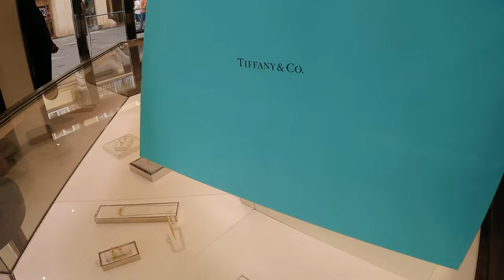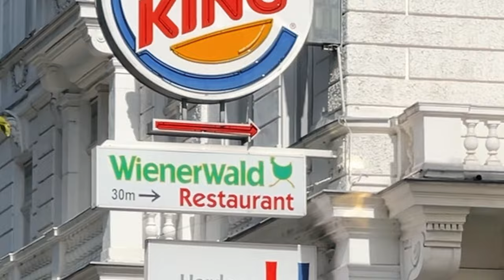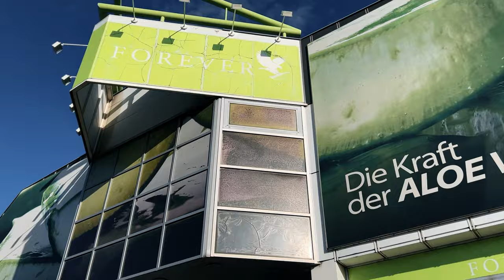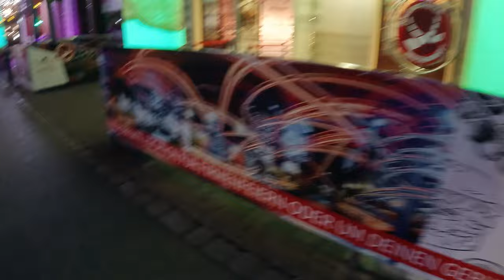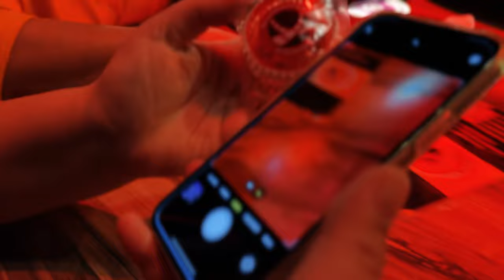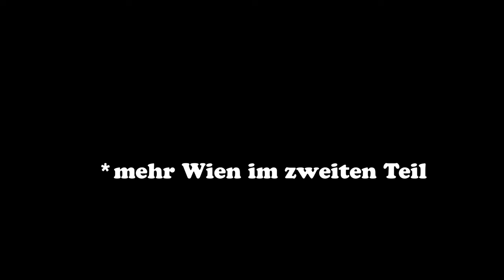Wien: Im Herzen Europas | eine Touri Tour durch Vienna 🇦🇹❤️ Teil 1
Lost Tapes Ende September 2023: Ne Menge Videomaterial aus Wien und Umgebung erwartet euch hier. Mega Apartment - Mega View - Schnitzel die begeistern und der Prater bringt mehr als nur Fun 🤩
schaut's wie immer gerne rein und wenn es euch gefallen hat, so lasst doch gerne ein Abo und Like da 😇